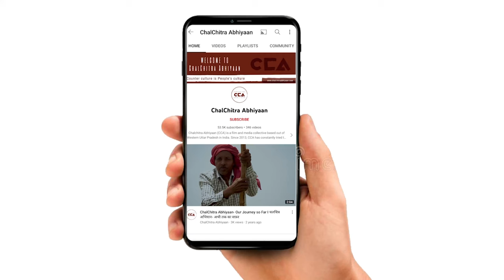घुम्मकड़ मज़दूर परिवार की कहानी| Tale of a Wandering Worker's Family- CCA report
चलचित्र अभियान की टीम ने राजस्थान से आए घुम्मकड़ मज़दूर परिवार से बातचीत की जो अभी उत्तर प्रदेश के ज़िला शामली में सड़क के किनारे बच्चो के समान बेचकर अपने परिवार का पालन पोषण कर रहा है यह मज़दूर परिवार देश के अलग  अलग राज्यों में जाकर ये काम करते हैं। इस मज़दूर परिवार का कहना है कि हम अपनी आजीविका चलाने के लिए यह काम करते हैं, इस काम में मुझे बहुत कम पैसे मिलते हैं।
इन पैसों में हमारा गुज़रा करना बहुत मुश्किल हो रहा हैं।

टीम- इकरा अय्यूब सैफी, शाकिब यामीन रंगरेज़

CCA team recently had a conversation with a wandering laborer family from Rajasthan, now living alongside the roads in Shamli district, Uttar Pradesh. This family travels across states, selling items like toys to sustain themselves. They shared that they engage in this work to make ends meet, even though the income is quite modest. Managing their expenses with these earnings has become increasingly difficult for them
CCA report

Team - Ikra Ayyub Saifi , Shakib Yameen Rangrez